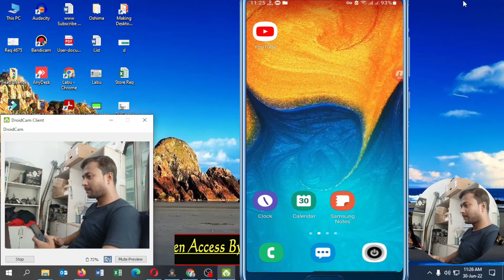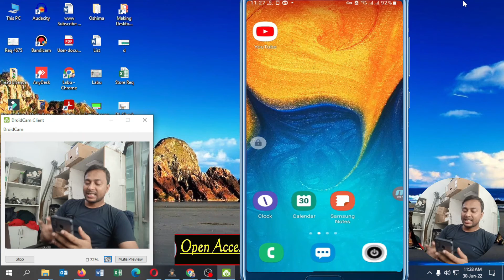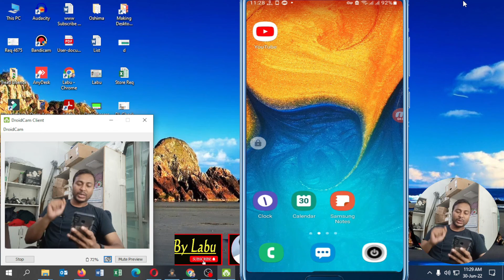মোবাইলের স্কিন বন্ধ রেখে ভিডিও করুন,Youtube চালান - Play videos & Youtube mobile Screen off